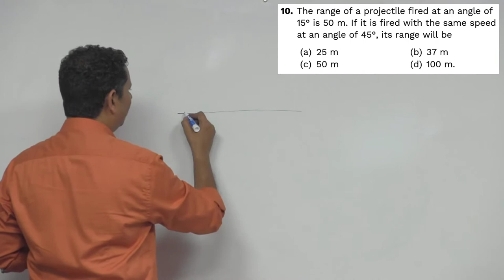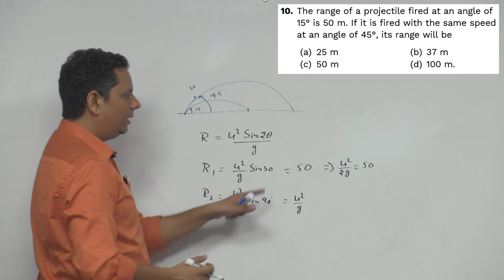HCV: The range of a projectile fired at an angle of 15° is 50 m. If it is fired with the same speed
The range of a projectile fired at an angle of 15° is 50 m. If it is fired with the same speed at an angle of 45°, its range will be
 (a) 25 m (b) 37 m